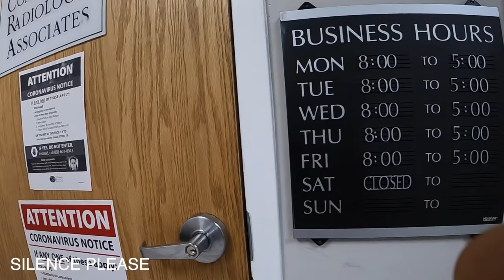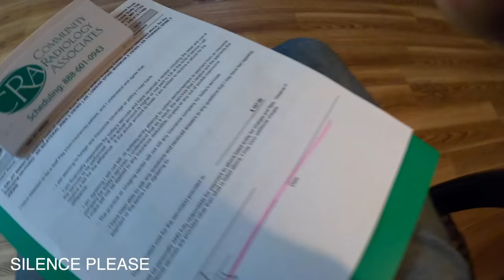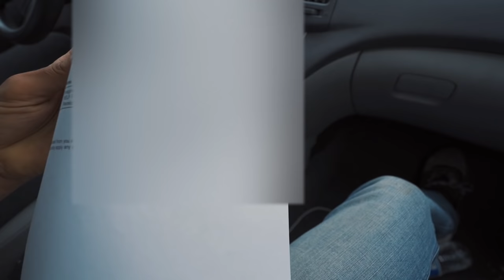Rs.10,000 का X-Ray | Indian vlogger | Hindi Vlog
Hello friends .
I am Rohan Virdi an Indian vlogger i, so few days back I fell from stairs at the backyard and got myself injured and today we went for X-ray . We paid around 10000 Indian rupees for the X-Ray . Hope full I will be fine in no time . This is hindi vlog .
Rohan virdi